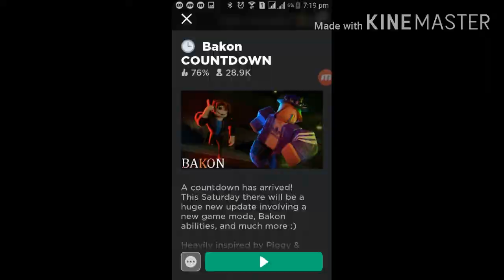I am Playing roblox Bakon